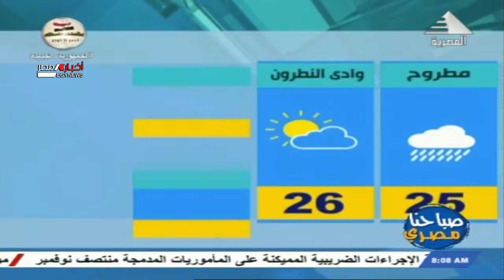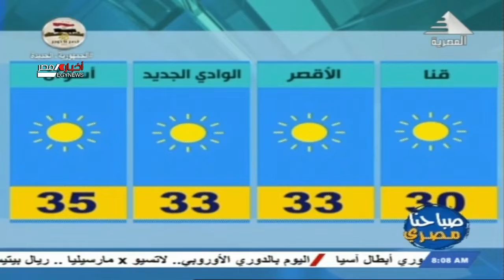صباحنا مصري .. تعرف على الحالة الجوية والطقس 21-10-2021